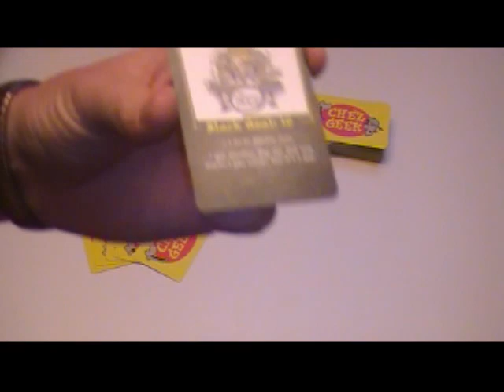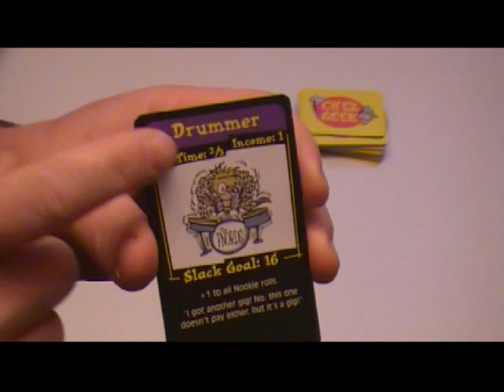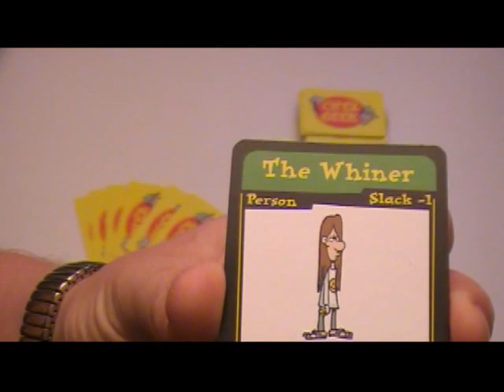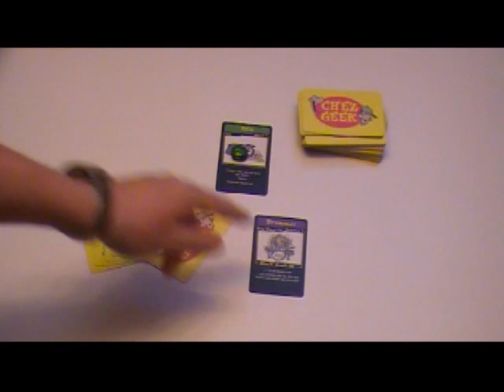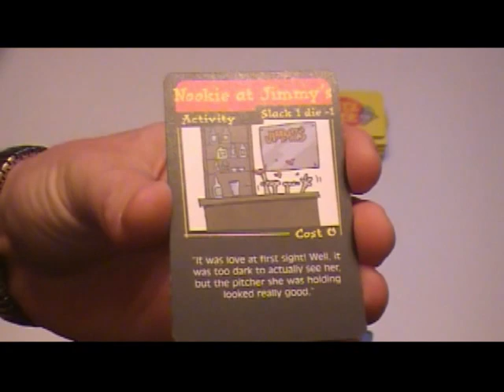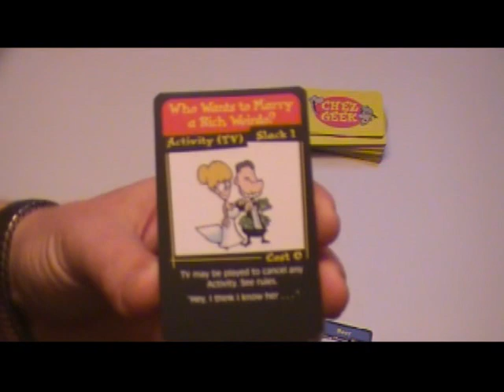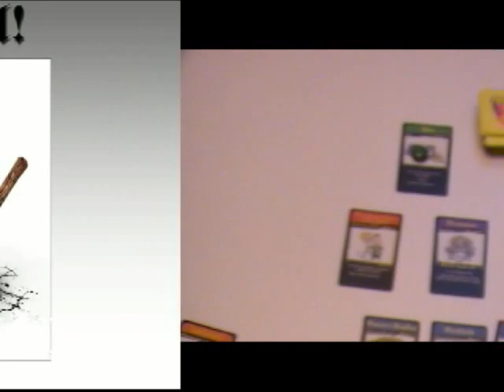Chez Geek (NL)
Uitleg & Review van het kaartspel Chez Geek, van Steve Jackson Games, door Nox Spellenzolder.
2+ spelers
30 min